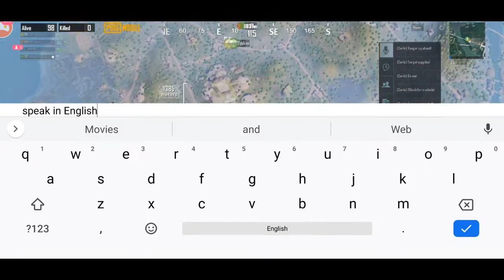Morning Classic Matches | Boooom Guys | Let's Go Guyz | Asian | WNDR JOKER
IGN - WNDR旅Jo水erYT

Device Name - OnePlus 6T

Finger Claw - Three